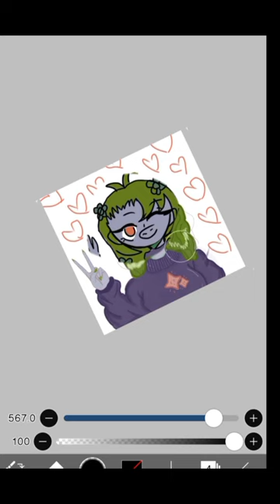大変遅くなりましたが参加したいです 😭😭 いや、絵は綺麗だと思うよ